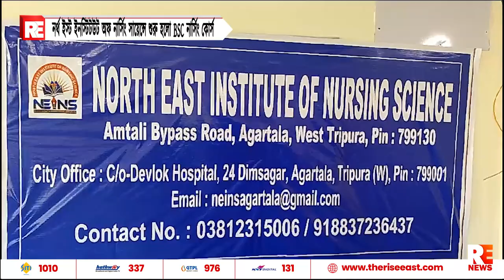নর্থ ইস্ট ইনস্টিটউট অফ নার্সিং সায়েন্সে শুরু হলো BSC নার্সিং কোর্স